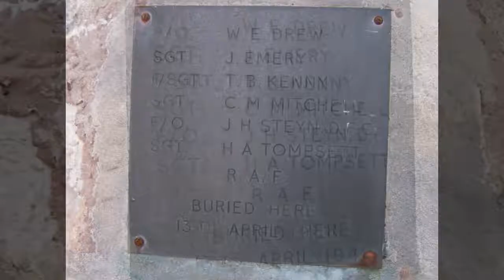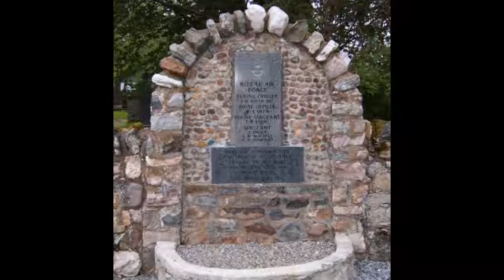Munros - Ben More Assynt and Conival. via top 960m and airmen's graves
Munros- Conival and Ben More Assynt via top 960m and airmens graves.avro anson